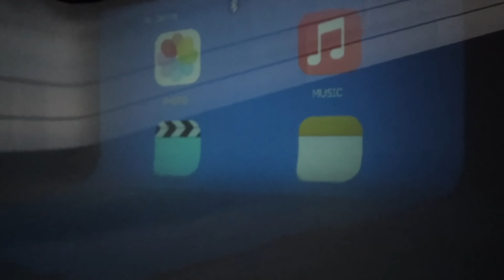Super Siah REMIXED My Song STARBURST (Music Video Behind the Scenes) | Cali's Playhouse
In this video Cali takes you behind the scenes of her music video shoot for the remix of Starburst, featuring Super Siah.